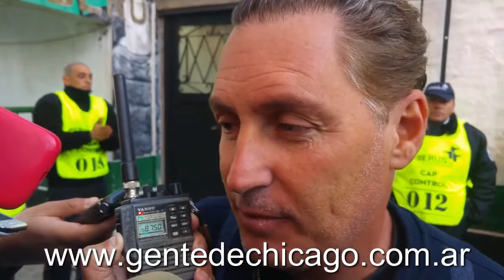Nueva Chicago 6 Villa Dálmine 4: Alejandro nania "Firme contrato hasta Junio"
El DT de Nueva Chicago al término del encuentro ganado por 6 a 4 en Mataderos frente a Villa Dálmine, en diálogo con